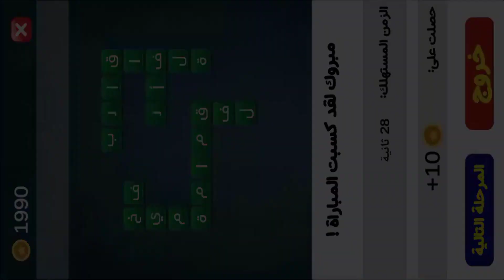كلمات متقاطعة كراش المعلومات مرحلة 190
الفيديو الذي سأصفه يتحدث عن لعبة "كلمات متقاطعة" وكراش المعلومات المتعلقة بها. يبدأ الفيديو بمقدمة تشرح ما هي لعبة الكلمات المتقاطعة وكيفية لعبها، حيث يتم توضيح أن الهدف من اللعبة هو ملء الشبكة المكونة من مربعات بالكلمات المناسبة بناءً على الأسئلة المعطاة.

يتم عرض بعض الأمثلة للأسئلة والكلمات المتقاطعة المناسبة لها، ويتم توضيح أن اللعبة تحتاج إلى معرفة واسعة بالكلمات والمفردات باللغة المطلوبة للعب.

ثم يتحدث الفيديو عن كيفية التعامل مع كراش المعلومات في لعبة الكلمات المتقاطعة، حيث يوضح أنه عندما يواجه اللاعب صعوبة في الإجابة عن السؤال المعطى، يمكنه استخدام كراش المعلومات الذي يعطيه تلميحات إضافية للإجابة عن السؤال.

يتم عرض بعض الأمثلة على استخدام كراش المعلومات في اللعبة، حيث يتم إظهار كيف يمكن للاعبين استخدام كراش المعلومات لحل الأسئلة الصعبة والتي تحتاج إلى معرفة أو تفكير إضافي.

أخيرًا، يتضمن الفيديو بعض النصائح المفيدة للعبة، مثل الاستفادة من الأحرف المشتركة بين الكلمات والتفكير بشكل إستراتيجي لتحقيق أعلى درجات النجاح في اللعبة. ينتهي الفيديو بتشجيع اللاعبين على تجربة اللعبة والتحديث من مهاراتهم في اللغة والكلمات. كلمات متقاطعة صعبة وممتعة للاذكياء 2022
اكتشف الكلمة من خلال الصورة والتلميح
يوجد وسائل مساعدة ولكن حاول ان تكون ذكيا وتعتمد على نفسك
عليك ان تكون سريع في حل الاجابات لتحصل على اكبر قدر من النقاط
اللعبة تنمي الذكاء وتجعلك تفكر خارج الصندوق
يوجد مئات المراحل وتحتوي كل مرحلة على 7 اسئلة متنوعة من حيث الصعوبة
نتمنى ان تترك لنا تعليقك لتساعدنا بتطوير اللعبة
كان اسم اللعبة في بداية انطلاقها:
كلمات متقاطعة 2021
وفي كل عام سيتم تحديث اللعبة واضافة مراحل جديدة

💻 تنزيل
كلمات متقاطعة - كراش المعلومات على Googleplay لنظام Android